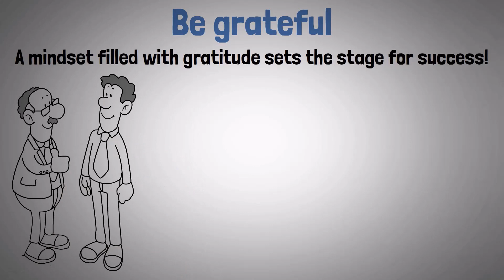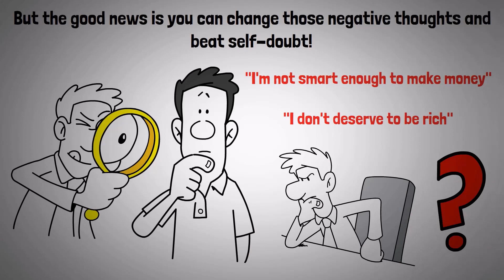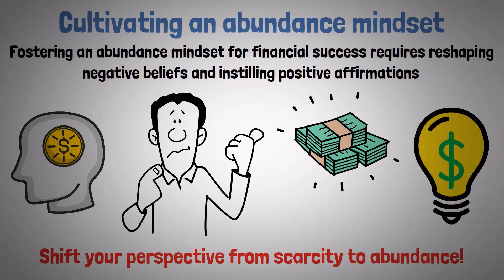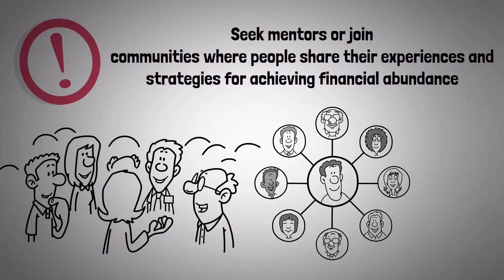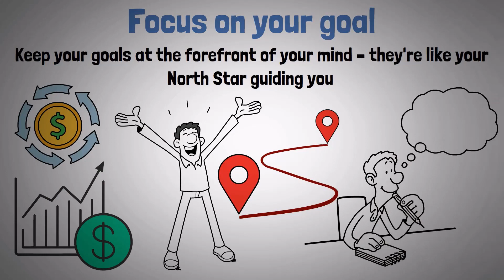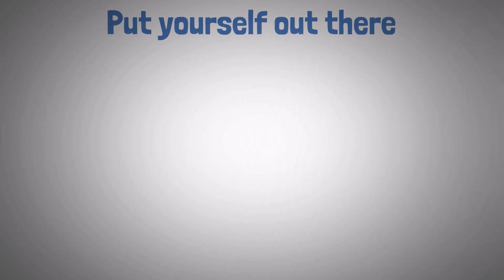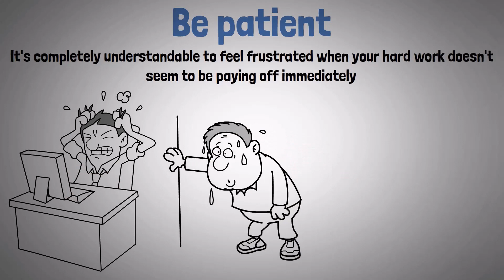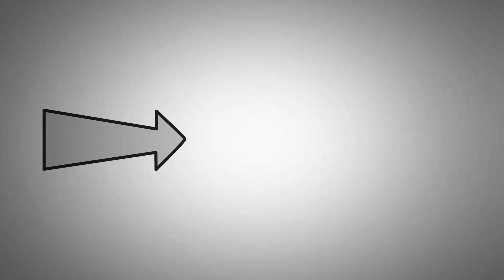This Is The #1 Reason You're Failing To Make Extra Money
You may not think you can get wealthy by just changing the way you think.. but you can! The rich know exactly how to program their minds for riches. In this video I show you the mindset shift needed to skyrocket your wealth!

► MY BOOK RECOMMENDATION:

- Secrets of the Millionaire Mind by T. Harv Eker

► CHAPTERS:

0:00 - Introduction
1:33 - Be Grateful
2:34 - Overcome Limiting Beliefs
4:16 - Cultivating An Abundance Mindset
6:04 - Take Inspired Action
6:39 - 1. Focus On Your Goal
7:15 - 2. Become A Perpetual Learner
7:46 - 3. Put Yourself Out There
8:30 - 4. Be Patient